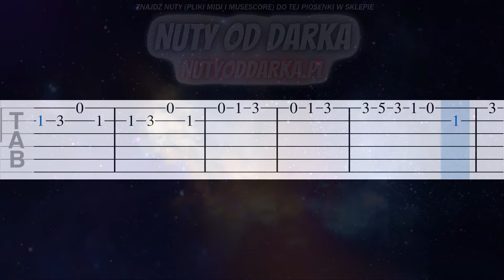🎸 Panie Janie - melodia TAB (gitara) 🎵 TABY I NUTY W OPISIE 🎼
🔴Hejka! 😃
Na dzisiejszym tutorialu chcę Wam pokazać w jaki sposób grać na gitarze mega znaną dziecięcą piosenkę pod tytułem "Panie Janie" 🔔 gdzie wszystkie dzwony biją BIM BAM BOM 🔔
Ta francuska piosenka jest także znana pod oryginalnym tytułem "Frère Jacques" albo po angielsku jako "Brother John" 😃
Także łapiemy za gitary i bierzemy się za naukę 🎸🔊🎶😁

🎼 Tonacja utworu: C-dur

tagi:
nauka gry na keyboardzie
keyboard
nuty na keyboard
nuty
melodia
fortepian
pianino
tutorial
poradnik
akordy
jak zagrać
gitara
taby gitarowe
Midi
Musescore